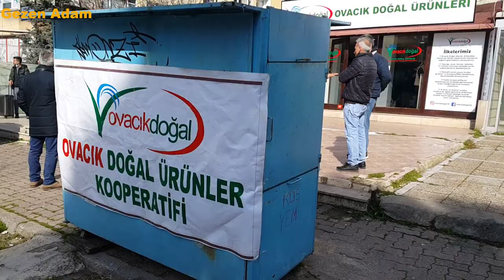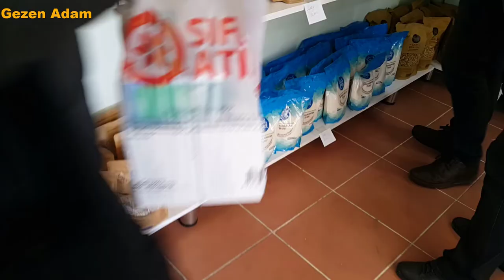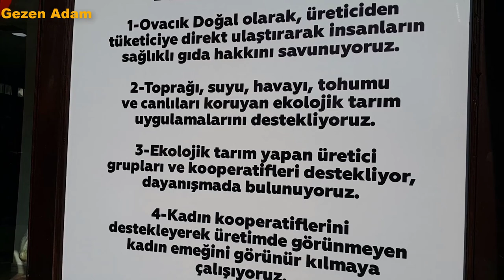Ovacık Doğal Ürünler Bostancı Şubesi Açıldı | Fatih Mehmet Maçoğlu | İstanbul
Aşağıdaki bilgi metni Kooperatifin web sayfasından alınmıştır.

Hakkımızda

Sınırlı sorumlu ovacık 94 mahallesi tarımsal kalkınma kooperatifi daha önce  OVACIK BELEDİYESİ'NİN sürdürmüş olduğu doğal  tarımsal üretim çalışmalarının üretimdeki örgütlü alanıdır.

Öncelikli  amacımız emeği ve doğayı  değersizleştiren devlet ve sermayenin tükettiği kolektif bilinci, üretim aşamasında yeniden diriltmek, dayanışmayı sağlamak ve doğayı koruyarak  insanları sağlıklı gıdayla buluşturmaktır.

Bu sistem içinde  gıda egemenliğini tek başına kapitalizme bırakırsak sağlıklı gıdanın hayal olacağını bilmemiz gerek. Çünkü kapitalizm üreticilere kullanması gereken tohumu, ilacı, kimyasal gübreyi, fiyatı dayatır ve de çiftçiyi  kendine bağımlı hale getirir. Biz gıdada ki endüstriyel  üretim tarzına karşı geleneksel üretimi savunuyoruz ve  sisteminin merkezine üretici ile  tüketiciyi  koyuyoruz. Aracı ve tüccarları aradan çıkarıyoruz, üreticiden tüketiciye ulaştırıyoruz.

Tüketici tükettiği gıdanın hangi şartlarda, nasıl  ve nerede üretildiğini bilmesi gerektiğini savunuyoruz. Endüstriyel tarımda maalesef bu mümkün değil ve zaten endüstriyel tarımın böyle bir derdi de yok ve asla da olmayacak. Kooperatif olarak yalnızca kendi bölgemizdeki üreticilerin ürünlerini,  yerinde denetimlerini yaparak alıyoruz.

 Endüstriyel üretim karşı kolektif üretimi, endüstriyel pazarlamaya karşı dayanışma odaklı pazarlamayı savunuyoruz. Gıdalara ilişkin mevcut hijyen yasa ve yönetmelikleri, çiftçileri gıda zincirinin üretim halkası haricindeki tüm halkalarından dışlamayı amaçlıyor. Çok uluslu süpermarket zincirlerinin tercihlerine göre düzenlenen bu hukuk sistemi, çiftçilerin kendi ürünlerini işlemesini pratikte imkansız hale getirmenin yanında dağıtım kanallarının varlığını tehdit etmek suretiyle kasap, manav, bakkal gibi diğer küçük ölçekli alternatif işletmeleri de çok uluslu tarım şirketleri ve süpermarketlerin boyunduruğuna sokuyor. Günümüzde tüketici, besin değil ambalaj satın alarak, güzel ambalajlar içerisinde yer alan ancak sağlığı son derece tehlikeye atan, besleyici değeri neredeyse kalmayan ürünlere mahkum hale geliyor. İnsan ömrü, raf ömrüyle ölçülüyor. Endüstriyel tarım bunu gıda güvenliği ve hijyeni  adı altında  pazarlama ve reklam hileleri ile yapıyor.

Kapitalist fiyat politikalarına karşı adil fiyat politikasını savunarak sağlıklı, organik gıdaya ulaşımı temel bir hak olarak görüyor ve üst sınıfların tekelinden çıkarıyoruz. Ürünlerimizin alış ve satış fiyatını üreticilerimizle beraber belirliyoruz. Asla sermaye oluşturma amacı taşımıyor, gelirimizi yalnızca  kooperatif fonlarına aktararak toplumla paylaşıyoruz.

Emeği sömürü alanı olarak değil , örgütleme alanı olarak görüyor, Ağır işler hariç kadınlarımızı istihdam ediyoruz ve insanca bir yaşam için  çalışanlarımızın haftalık çalışma saatlerini 39 saatle sınırlandırıyoruz. Mevsimlik çalışan işçilerimizin sgk girişlerini yaparak sosyal güvenliklerini sağlıyoruz. Hasadımızı, ürün eleme  ve paketleme işlerini   mümkün olduğunca elde yaparak iş imkanı yaratıyoruz.

Bir bitkiyi ekerken diğer canlılarında o toprakta yaşam hakkı olduğunu savunuyoruz.
Toprağımızı asla kimyasal gübre  ve ilaçlarla kirletmiyoruz. Bakliyat paketlemede ambalaj olarak bez torba kullanıyoruz. Bez torbalarımızı Pülümür ve Ovacık  ilçemizde  kadınlarımıza yaptırıyoruz.